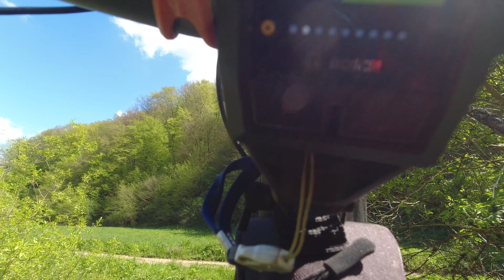Deleni- Almas Saliste pe creasta